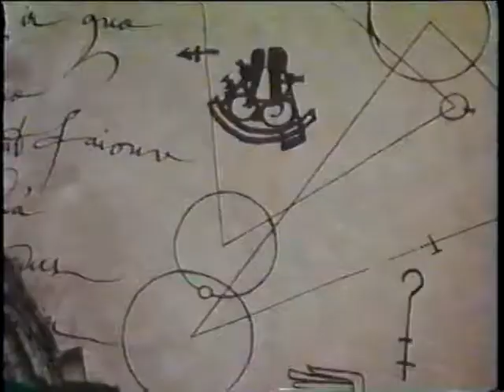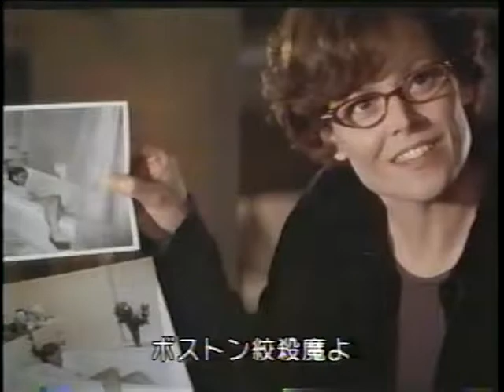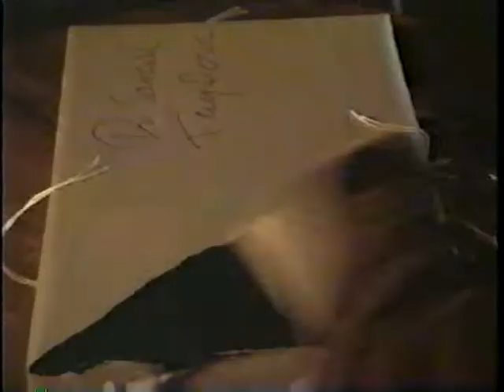シネマ★シネマ★シネマ 1995年 5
映画紹介

"VAMPIRE IN BLOOKLYN" 『ヴァンパイア・イン・ブルックリン』

"COPYCAT" 『コピーキャット』

"POWDER" 『パウダー』